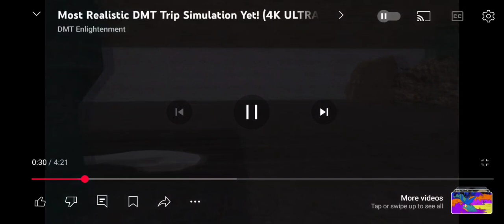drugs to cure the drugs